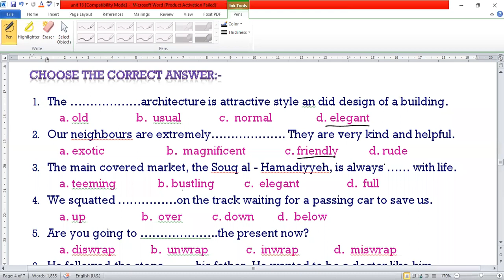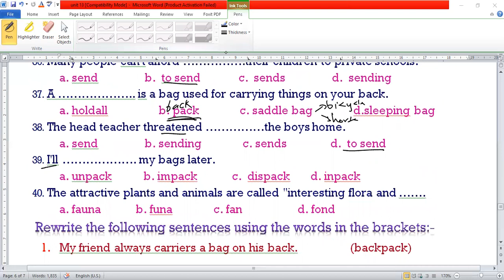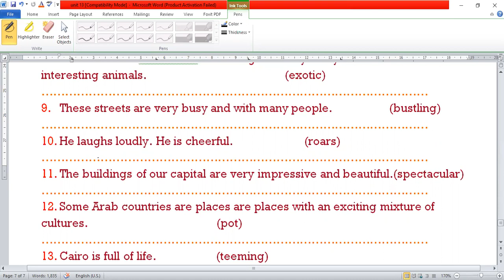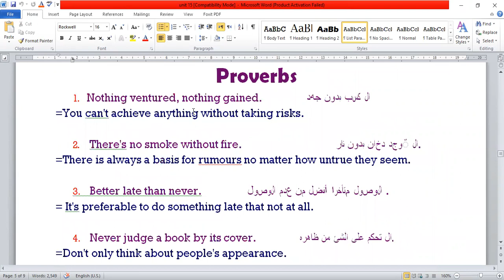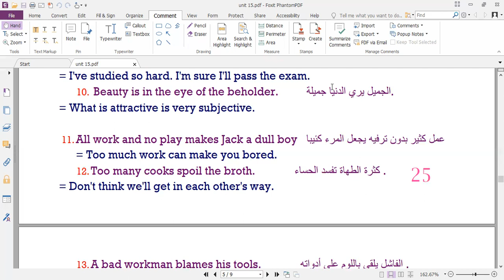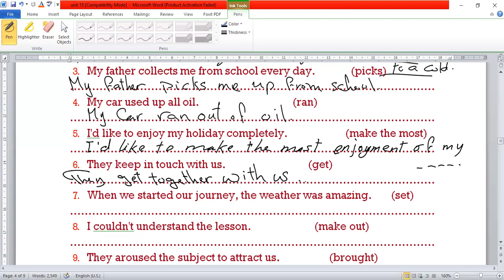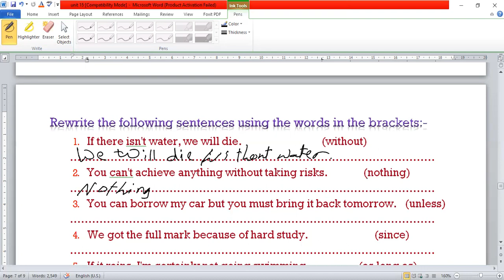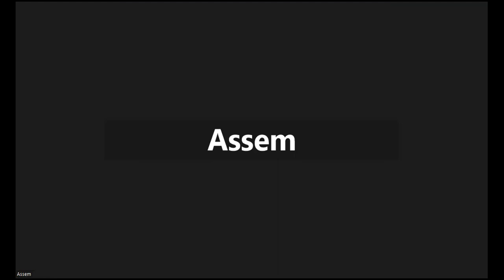middle 3 opportunities units 13 , 15